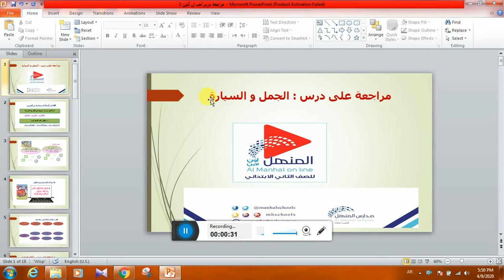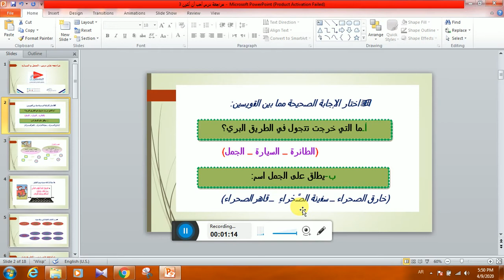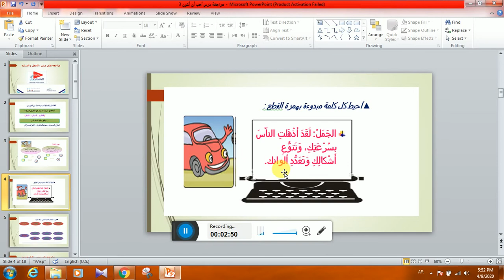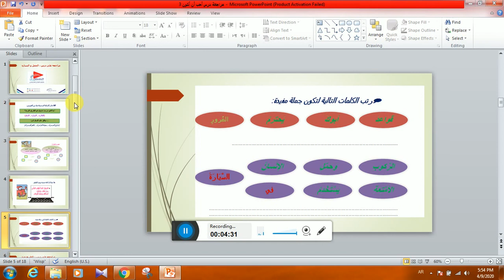اجابة ورقة عمل الجمل والسيارة